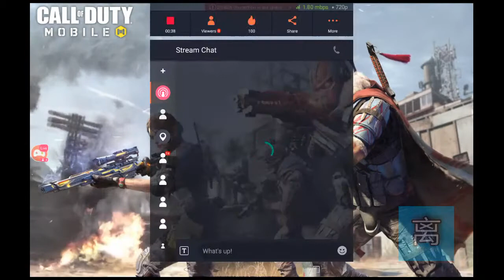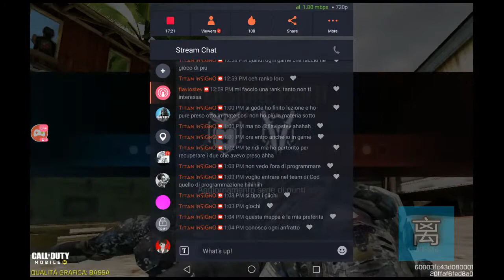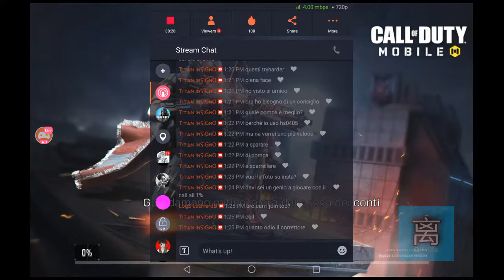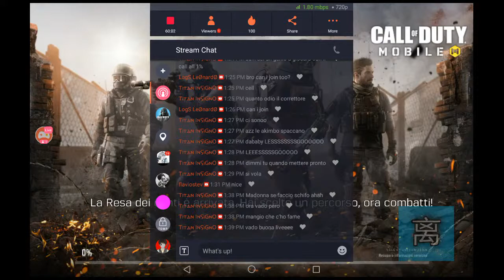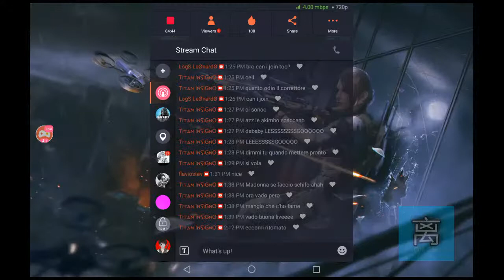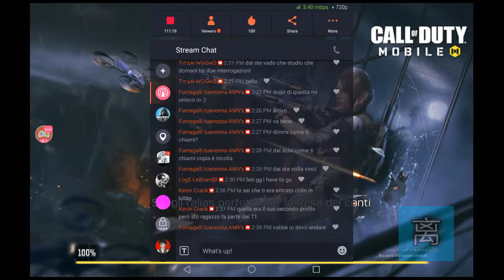some ranked and private lobby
Follow me plz and go to see my last video